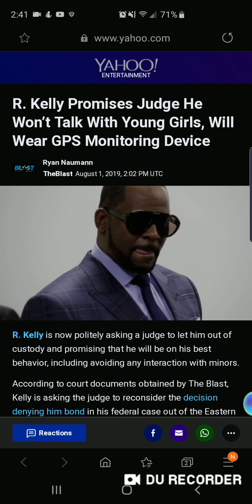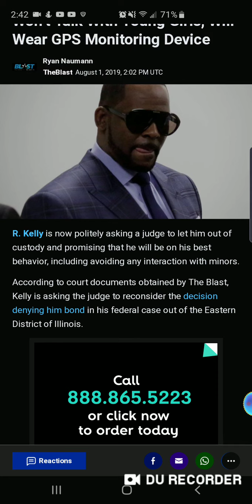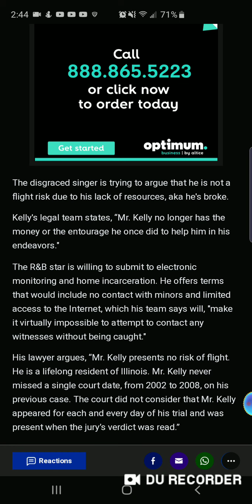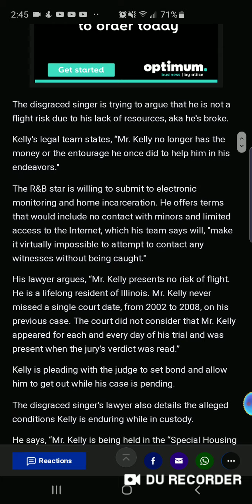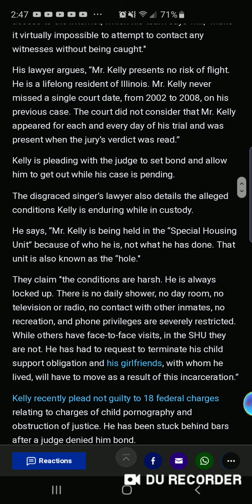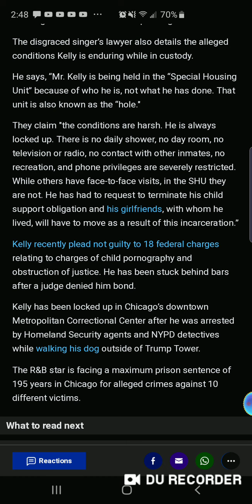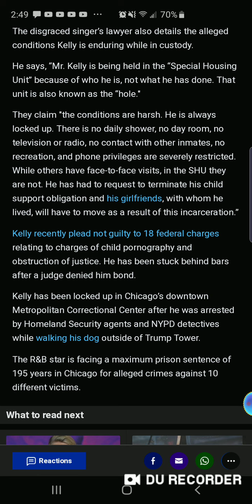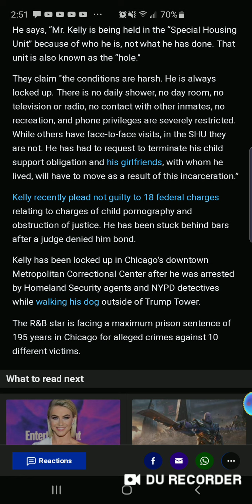R. Kelly promises judge he won't talk with young girls, will wear GPS monitoring device 🤨